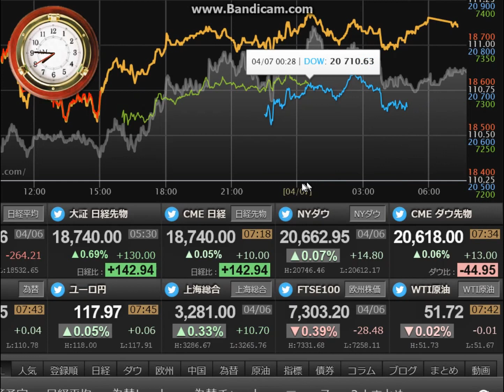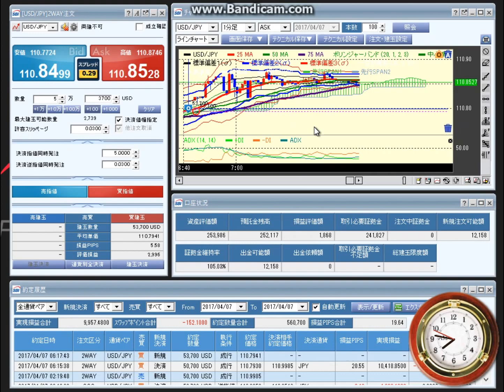先を読む20170407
先を読みましょう。
ダウは、14ドル高でした。
ドル円は、110.86円付近です。
高値110.87、安値110.77です。
値幅10銭です。
深夜に111円を付けてから押し戻されて、
110.73まで円高になりました。
朝は、再び円安傾向です。
今夜は雇用統計があります。
再び111円台もあるかもしれません。
気を付けていきましょう。

■みんかぶ
短期決戦プロフィール

■運営サイト
南国市場

■運営ブログ
アキオの通販生活DX

twitterアカウントは、@soopy360です。